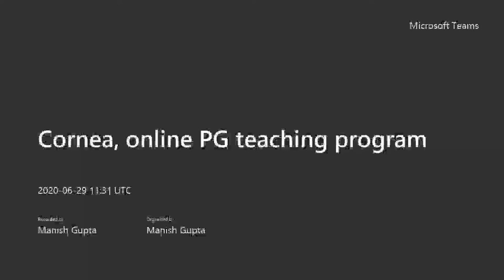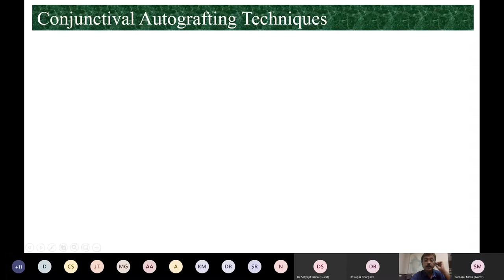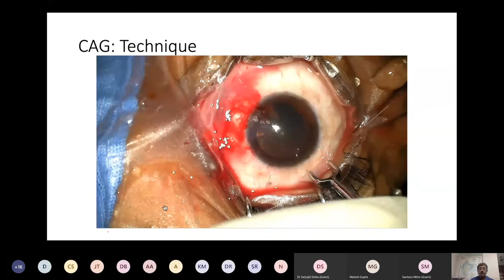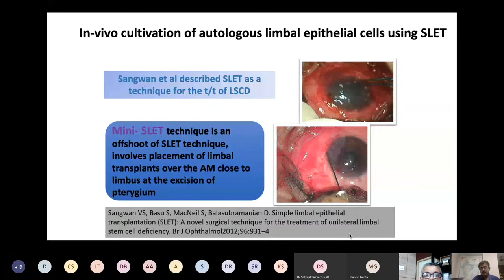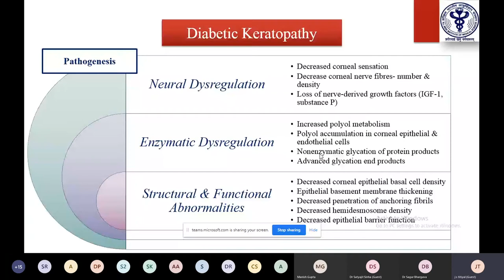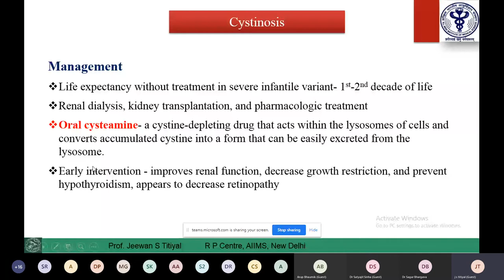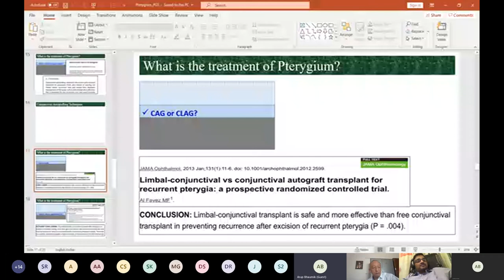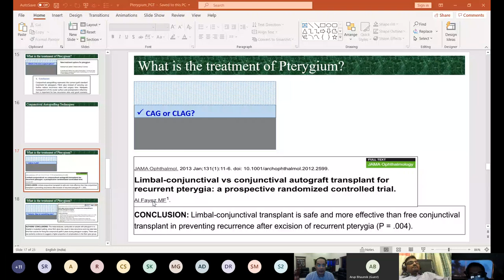Cornea Session 2, Day 7, online PG teaching initiative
TOPIC 1: PTERYGIUM
Speakers : DR ARUP BHAWMICK & DR SANTANU MITRA (ASCRS STYLE Q & A)

TOPIC 2: METABOLIC KERATOPATHY
Speaker : PROF. JEEVAN TITIYAL

Moderator : DR SAGAR BHARGAVA

The AB Eye Institute online PG teaching initiative is supported by Intas Pharmaceuticals Ltd with an objective to create robust online academic content on Ophthalmology therapies. We at Intas are thankful to all eminent speakers for sharing their views and experience and to AB eye institute for creating and making this online program as an indispensable program for Post Graduates. Happy Learning, Effective Learning